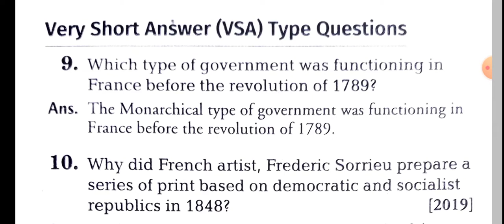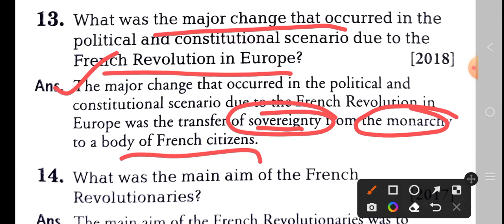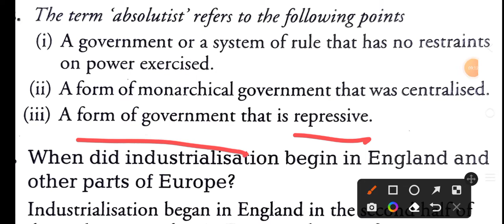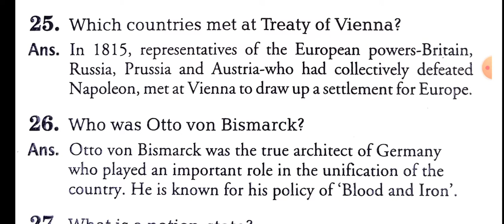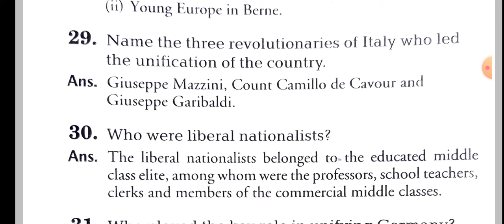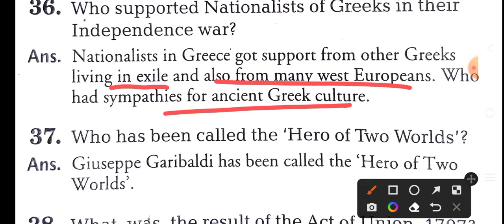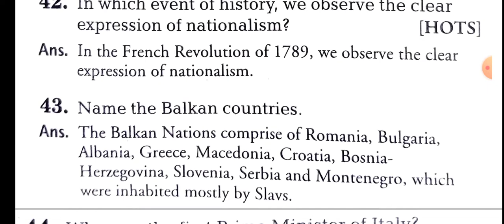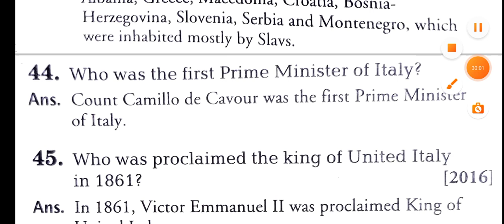Important very Short questions answers/ The Rise of Nationalism in Europe/based on ncert/ Class 10th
Very short questions answers of the Rise of Nationalism in Europe

geography chapters and question answer playlist link

Economics chapter and question answer playlist link